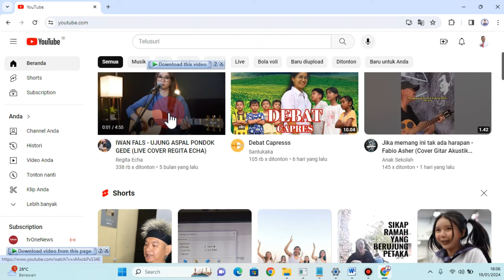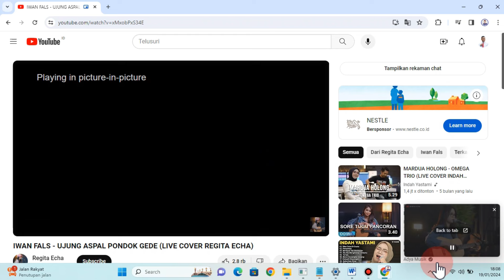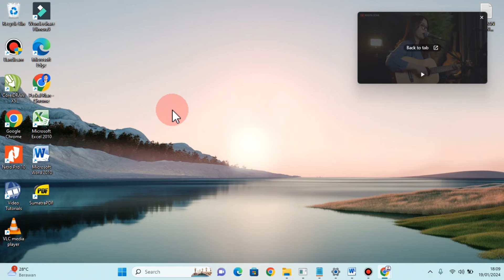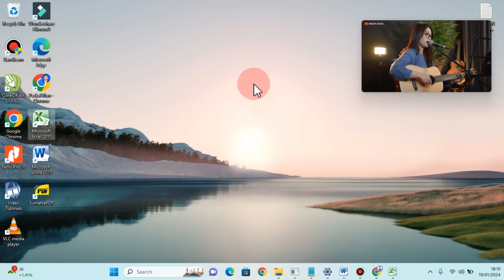Cara Menonton Video Youtube Sambil Buka Aplikasi Lain Di Laptop | Tampilan Video Youtube Mengambang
Video ini adalah tutorial cara menonton video mengambang sekalian buka aplikasi lain.
cara menonton video youtube mengambang di laptop
cara menonton youtube di laptop acer
bagaimana cara menonton youtube di laptop
cara youtube mengambang
youtube mengambang
youtube layar mengambang
cara menonton youtube di komputer
youtube cara menggunakan zoom meeting di laptop
menonton video youtube dan membuka aplikasi lain di laptop,
cara melihat youtube sambil buka aplikasi lain di laptop,
cara melihat youtube sambil buka aplikasi lain di pc,
cara menonton youtube sambil membuka app lain di laptop,
cara nonton youtube bisa keluar aplikasi di pc,
cara nonton youtube bisa keluar aplikasi di laptop,
cara nonton youtube sambil buka aplikasi lain di laptop,
cara nonton youtube sambil buka aplikasi lain di pc,
cara menonton video offline youtube di laptop,
cara baru menonton youtube sambil buka aplikasi lain di laptop,
nonton youtube sambil buka aplikasi lain di pc